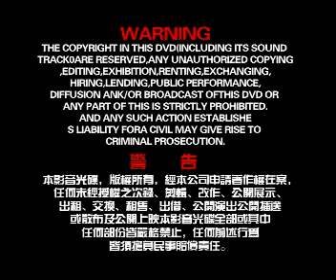EXPLICATION LA RESURRECTION D'UN CHEWING GUM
LA RESURRECTION D'UN CHEWING GUM